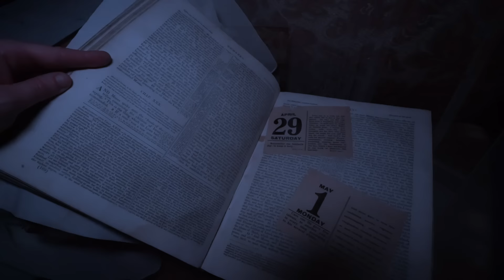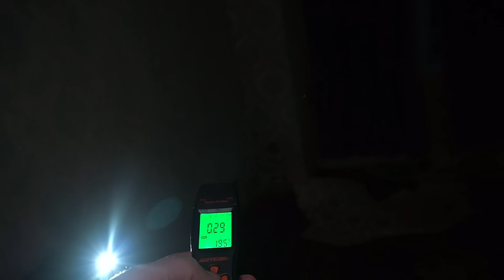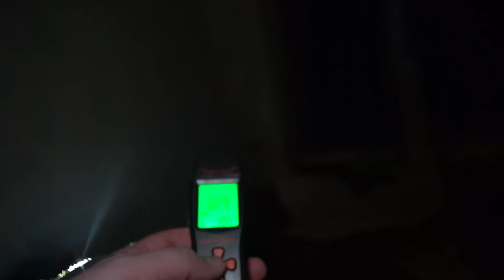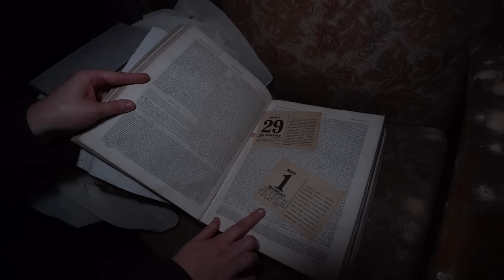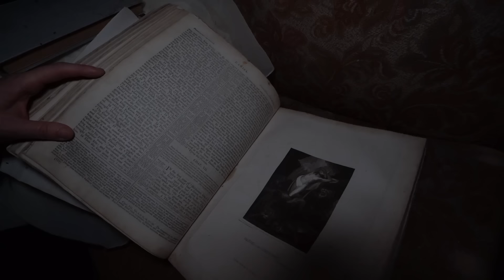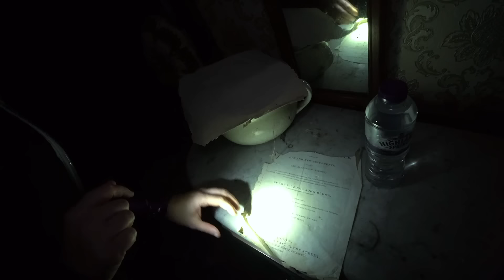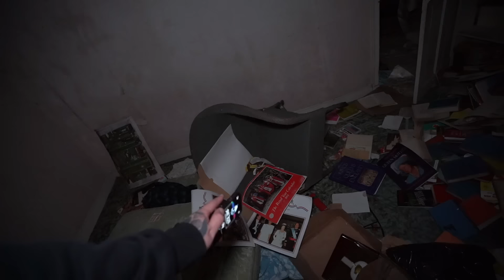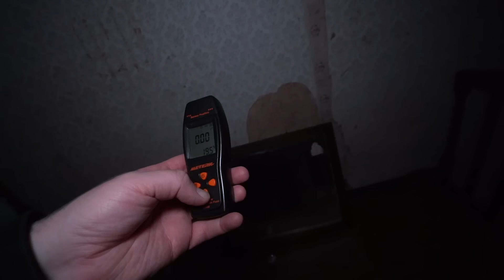Too SCARED To Go Back ! Real PARANORMAL INVESTIGATION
We had a VERY SCARY NIGHT , INVESTIGATING ONE of the MOST HAUNTED  TIME CAPSULES I have ever  EXPERIENCED , Me and Joanne had A VERY SCARY NIGHT ..

AUTHENTIC PARANORMAL INVESTIGATIONS 🤘🏻

CHECKOUT HOLY ENERGY GUYS :
USE CODE : HOLYSAW5
TO GET £5 OF YOUR FIRST ORDER ( new customers only)
USE CODE : HOLYSAW
FOR 10% OF ALL YOUR ORDERS

CHECKOUT OLIGHT TORCHES GUYS ,THE ONLY TORCHES I USE ..